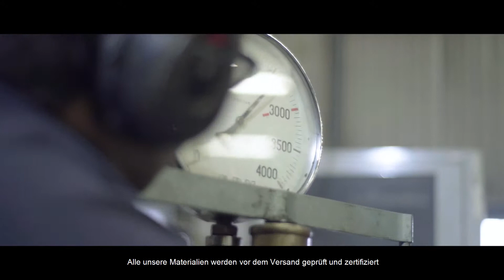Swebor Armor™ - German sub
Swebor Panzerung ist je nach Härte in 7 verschiedenen Güten verfügbar. Geringe Dickentoleranzen und gute Ebenheit sind garantiert.